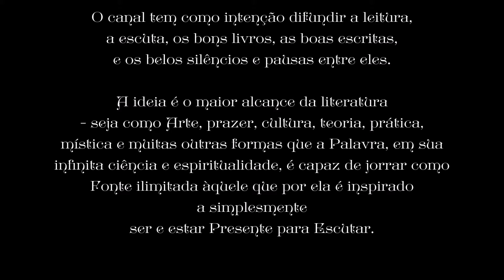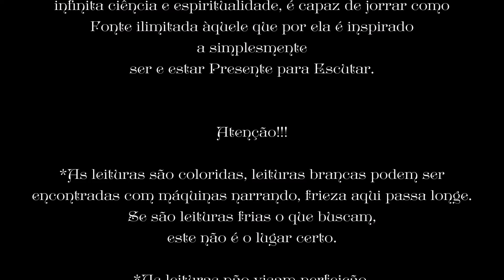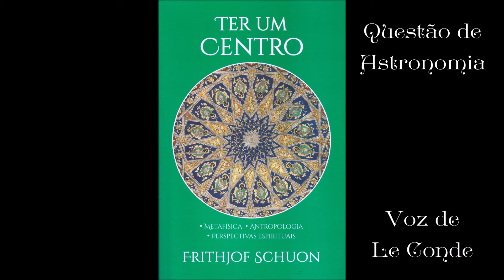Frithjof Schuon • Ter um Centro [uma Questão de Astronomia]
Leitura (Audiobook) do livro de Frithjof Schuon: Ter um Centro - por Le Conde.
 - o livro impresso usado para leitura é da Editora Polar -